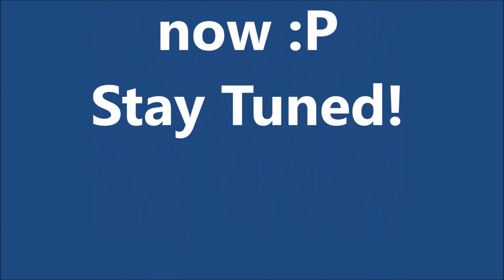Vanish(Remy Lemy Cover)-Snippet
Make sure to watch this in 1080 p HD!!!

Other pictures and videos are my own.